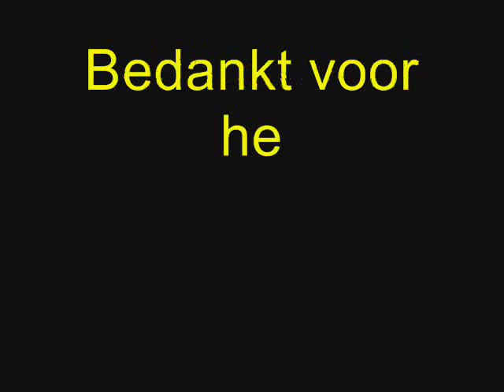A1 AMBU 17-154 POB Eline Verestraat 3193TT Hoogvliet Rotterdam